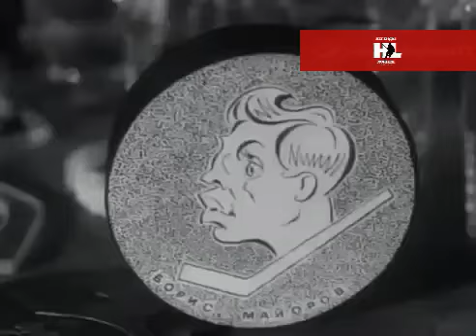Борис Майоров | Boris Mayorov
Друзья! В нашем сообществе VK.com/legends77 вы найдете огромнейший архив видео раритетов! Финансовая помощь от вас друзья - это дальнейшее развитие канала. Заранее благодарим всех кто не остался в стороне.
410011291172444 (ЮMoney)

Советский хоккеист, нападающий. Двукратный олимпийский чемпион (1964 и 1968), многократный чемпион мира и Европы. Брат-близнец Евгения Майорова. Заслуженный мастер спорта СССР (1963). Заслуженный тренер РСФСР (1979). Спортивный комментатор.